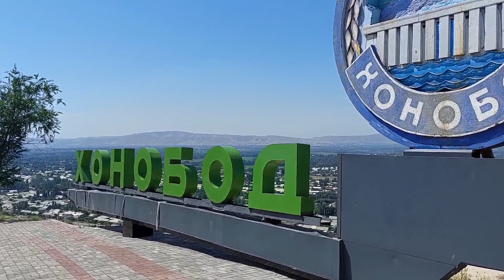Khanabad, East city of Uzbekistan 우즈베키스탄 동쪽 끝 작은 도시 하나바드 Jun. 7, 2022